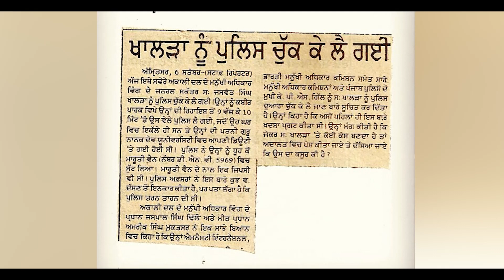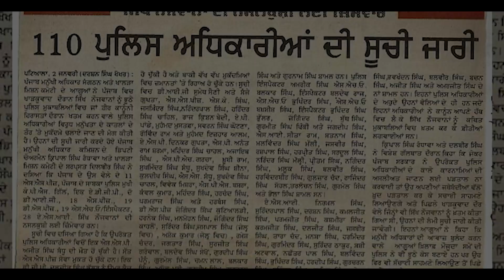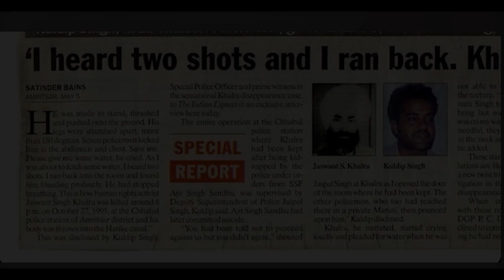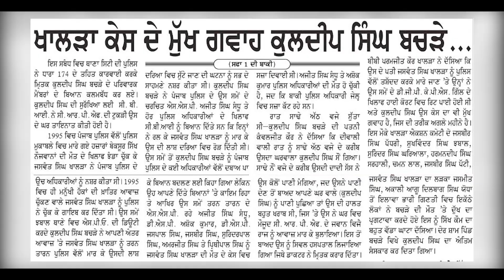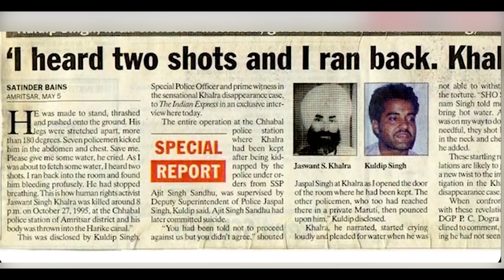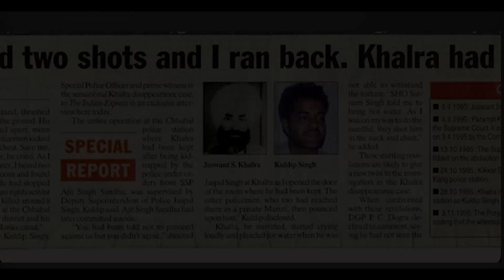ਸ਼ਹੀਦ ਜਸਵੰਤ ਸਿੰਘ ਖਾਲੜਾ ਜੀ ਦੀ ਸ਼ਹਾਦਤ ਦਾ ਰਹੱਸ || ਅਜਮੇਰ ਸਿੰਘ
Secret of the Martyrdom of Shaheed Bhai Jaswant Singh Khalra.  II Ajmer Singh II